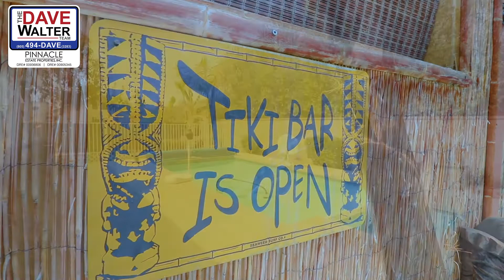337 S Emma Avenue, Ventura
This very desirable 3 bedroom/2 bathroom upgraded/remodeled single story POOL HOME offers scraped ceilings, dual paned aluminum windows, hardwood floors, brand new carpet and much more!!! As you arrive you will notice the front yard with a charming picket fence, large palm tree, grass
lawn, roses and many flowers. The living room has a lovely bay window, window seat and an adjacent dining room with chandelier. The upgraded/remodeled kitchen includes many cabinets, a garden window and Whirlpool appliances. Off the kitchen is a solarium with ceiling fan. The master bedroom suite has been expanded and boasts a ceiling fan, 2 master closets with mirrored wardrobe doors and an en suite master bath that includes a large stall shower with rainwater glass doors and an access door to the pool/spa. Great secondary bedrooms and a hall bath with a re-tiled tub/shower with rainwater glass doors. You will enjoy relaxing in the private backyard that offers a heated pool/spa, roll-up solar pool cover, a ''tiki hut'' pool room and a separate fenced grass lawn. Don't miss the large side yard that is perfect for your RV, boat or jet skis!!! HURRY OVER TO SEE this AMAZING property, it wont last long!!!

Call Dave Walter For A Showing At (805) 494-DAVE(3283)